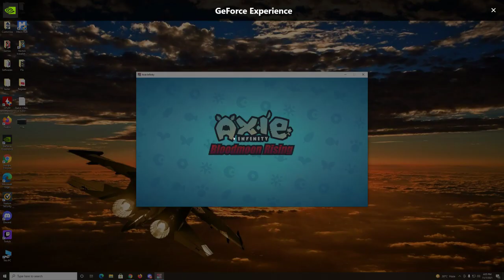Calculated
Axie infinity: Envenom and Fear